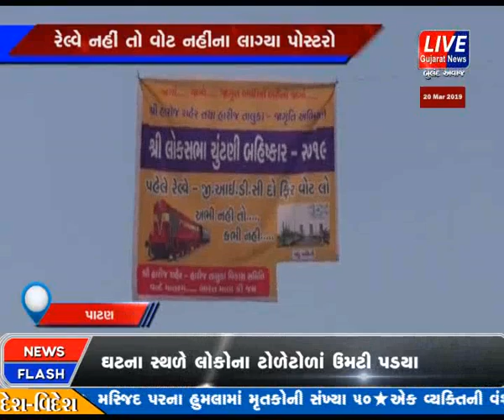હારીજની બજારોમાં લાગ્યા ચૂંટણી બહિષ્કાર બેનરો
HARIJ NI BAJARO MA LAGYA CHUNTANI BAHISHKAR NA BENNARO